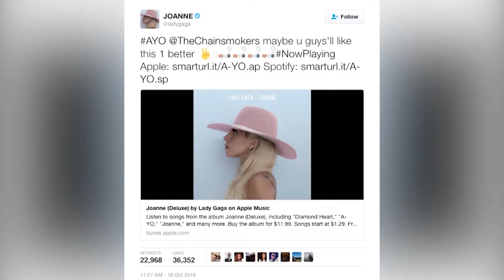Hollywood Hot Second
Our hosts take a look at Lady Gaga's leaked album, Nintendo Switch, and the Rocky Horror Picture Show remake!